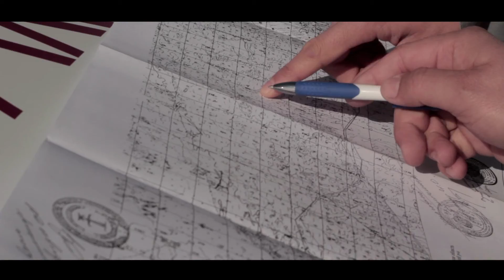Quarry service Kazakhstan English version